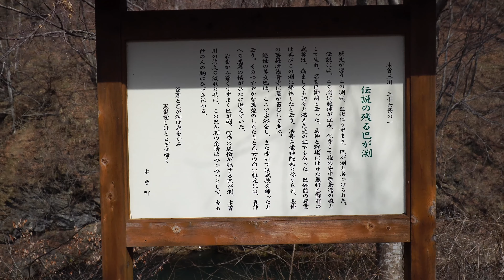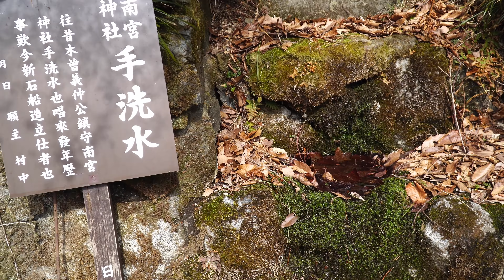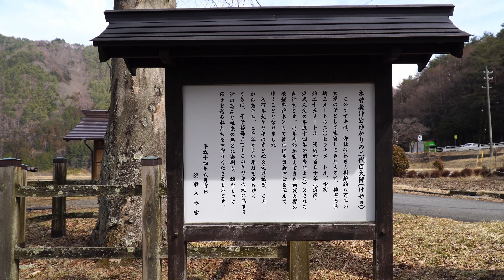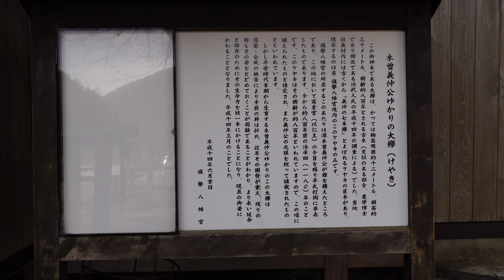宮ノ越宿４ＫⅠ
中山道宮ノ越宿。
朝日将軍木曽義仲が挙兵した所。